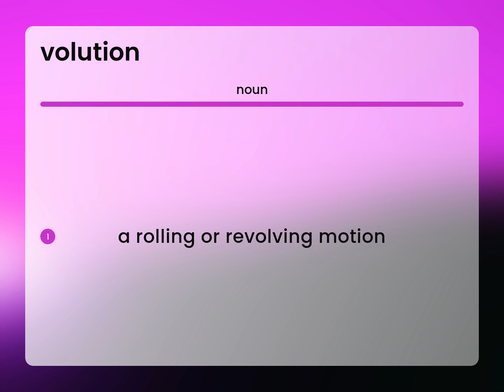Volution | VOLUTION meaning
VOLUTION definition

Susan Miller (2023, May 4.) What does Volution mean?